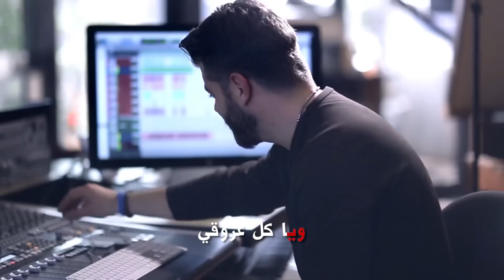Rabih Baroud -Taibo (Karaoke) | ربيع بارود - طيبو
Directed by: Roy Abou Khalil | اخراج:  روي ابو خليل